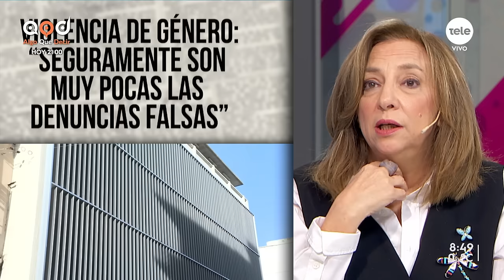Bottero sobre los cambios a la ley de género: "Seguramente son muy pocas las denuncias falsas"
El lunes, el Partido Independiente anunció su fórmula: Pablo Mieres estará acompañado por la directora de Inmujeres, Mónica Bottero.

Al momento del anuncio, ambos reivindicaron el “compromiso” del partido con la “equidad de género”, con el líder del partido destacando la gestión de Bottero durante este período.

Para hablar sobre la campaña de cara a octubre y la gestión del gobierno en temas de género, recibimos a Mónica Bottero, candidata a vicepresidenta por el Partido Independiente.